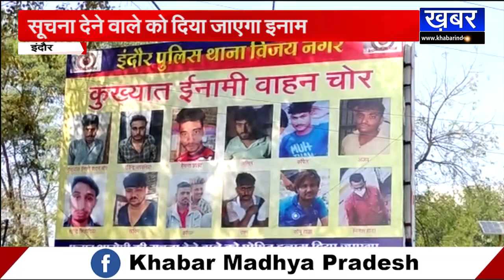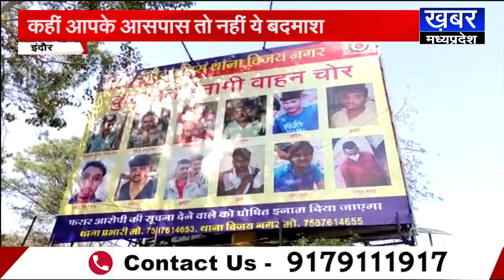INDORE- पुलिस ने वाहन चोरों के लगाए होर्डिंग्स,देखिए कहीं आपके आसपास तो नहीं ये बदमाश